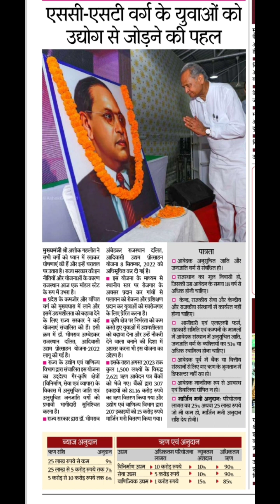डॉ. भीमराव अंबेडकर राजस्थान दलित आदिवासी उद्यम प्रोत्साहन योजना Dr. Bhimrao Ambedkar Rajasthan